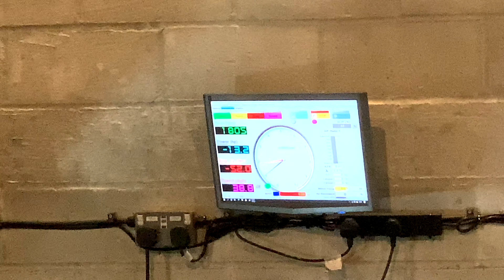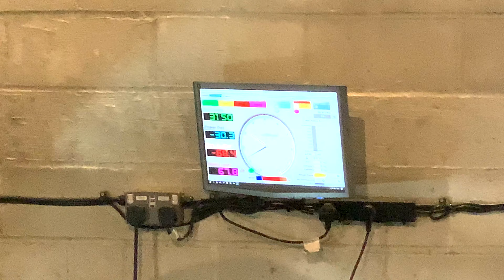Mapping At Hybrid Tune - Ford Fiesta MK8 ST - More Power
In todays episode in head to Hybrid Tune in Suffolk to get my car re-mapped. Along the way we have difficulties removing the Mountune map already on the car.

LINK TO HYBRID TUNE

Call Sam on 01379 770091
Unit 17, Horham Business Park
Denham
Eye
Suffolk
 IP215DQ

My cars
Ford Fiesta MK8 ST 2020 SilverFox
BMW E46 323i SE 1999 Black

Upgrade
ST - Mountune M235, Mountune throttle body elbow, Powerflex rear engine mount, Airtec stage 1 Intercooler, Scorpion GPF back system.

BMW - PI fully adjustable suspension, Black diamond front break discs and pads, Power flow custom exhaust, Induction kit, Carzone full body kit, M-sport 18” wheels.